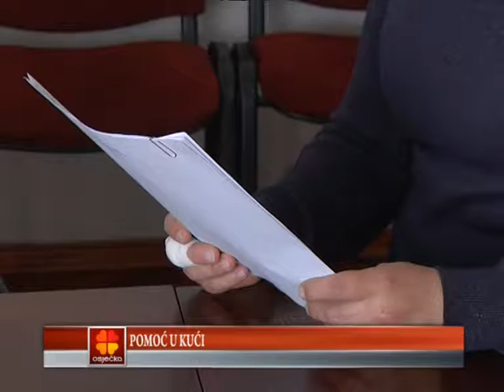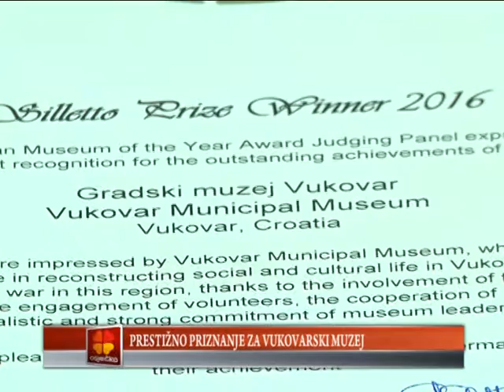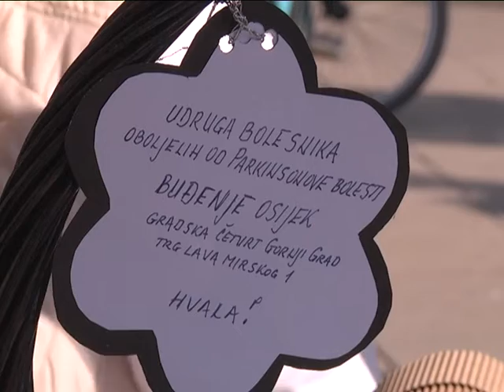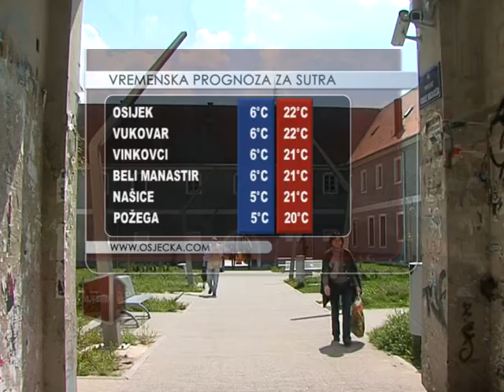11.04.2016. Osječka televizija, Osijek - Vijesti